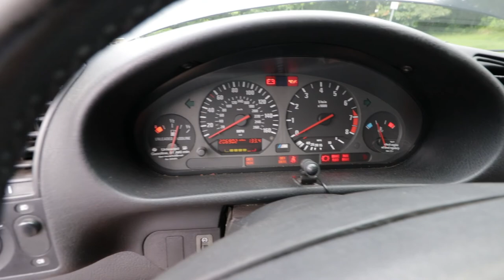E36 M3 Build Progress & Garage Update - Bonus Exhaust Clip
On this video I provide you an a progress on the e36 M3 build. In addition, I provide you an update on the other cars. Thanks

Camera Setup
GoPro Hero 5 black
Canon EOS Rebel SL2
Canon 10-18 mm Lens (Vlog Lens)
Canon 18-55mm Lens (Photo and Vlog)
Rode VideoMicro Mic
Sunpack Platinum plus 5858 DLX Tripod
Joby Gorillapod 3K Kit
Lowepro Camera bag